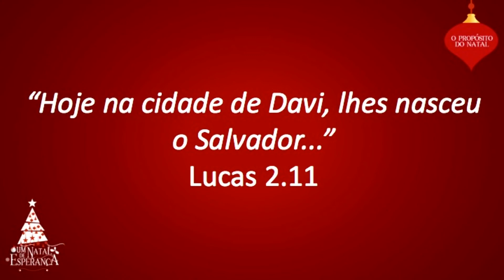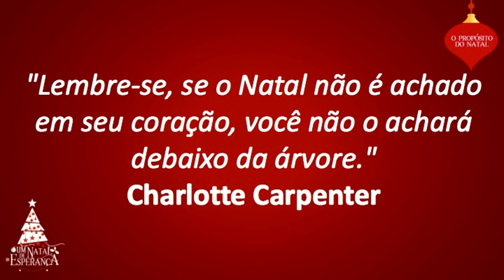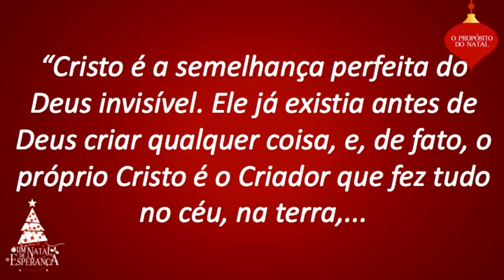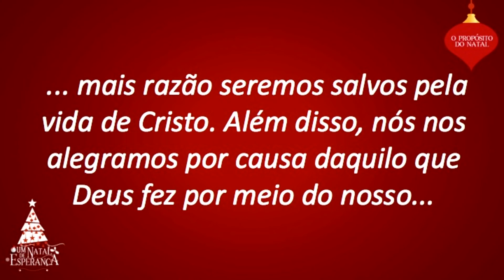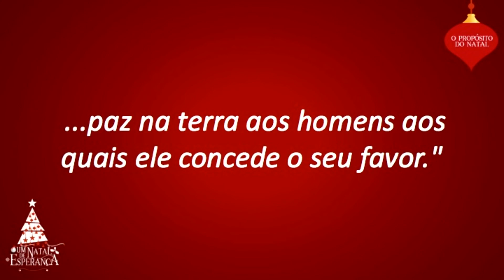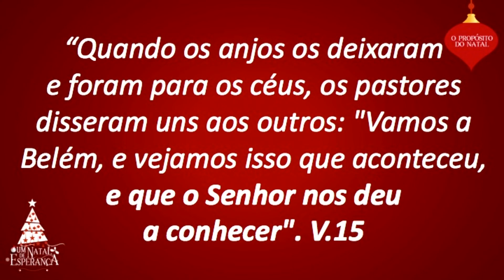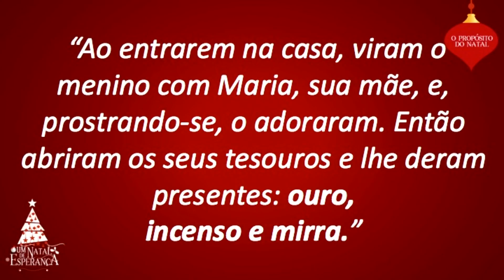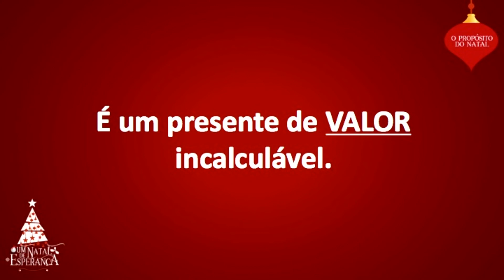18/12/2016 | Um natal de Esperança - O propósito do Natal (3/4) Pr Carlito Paes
Celebração da Noite
Um Natal de Esperança, na Igreja da Cidade em São José dos Campos com o Pr. Carlito Paes.